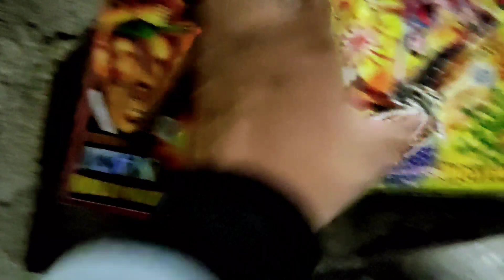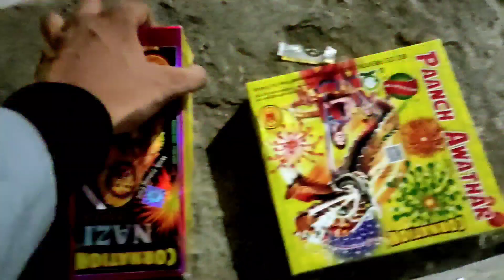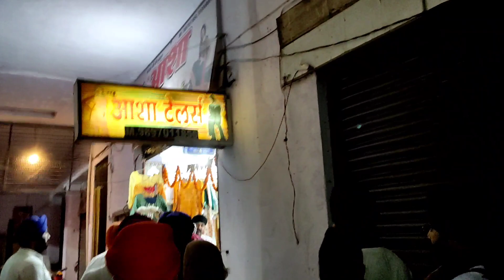SHOP PAR AYI PRABHAT FERI | Hapur ki Prabhat Feri | Randeepvloghapur